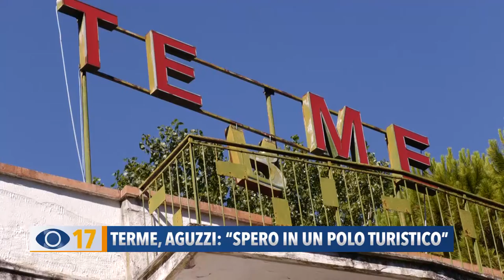Terme, Aguzzi spera in polo turistico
Soddisfatto l’Assessore regionale alle Acque termali Stefano Aguzzi che ha seguito la vicenda da quando era sindaco di Fano. Aguzzi spera che si possa riprendere il percorso interrotto anni fa, con la realizzazione di grande polo turistico.